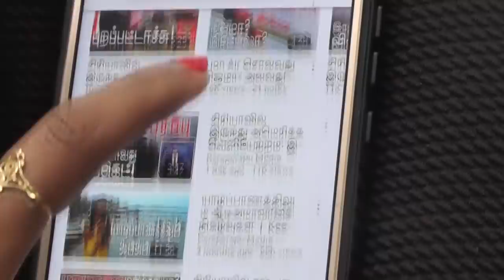மாறி மாறி நடவடிக்கையில் ஈடுபடும் விமானங்கள்I | Paraparapu World News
On this news presentation we are providing the news from America, Russia and Alaska. This news video is in Tamil language regarding this issue of-.